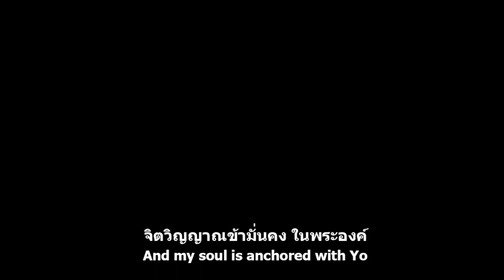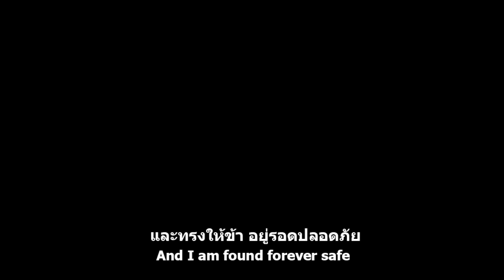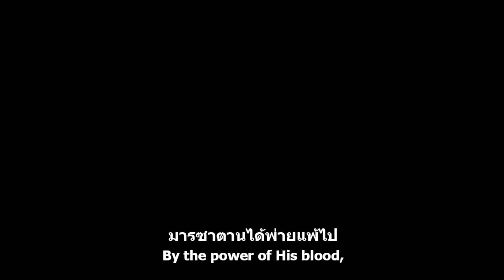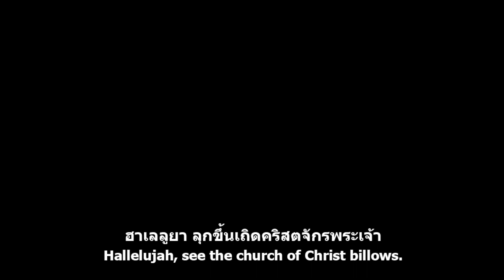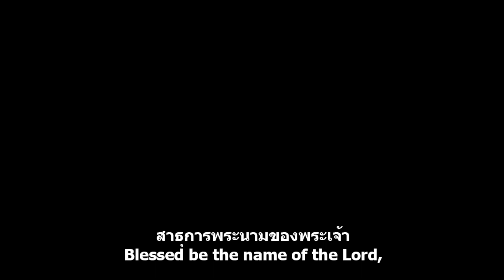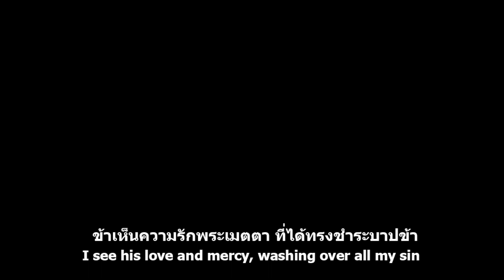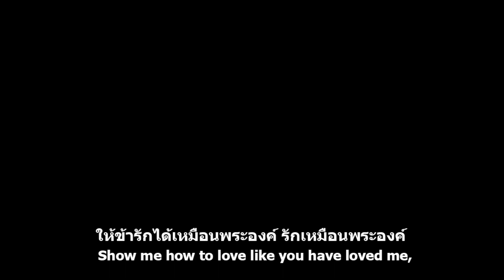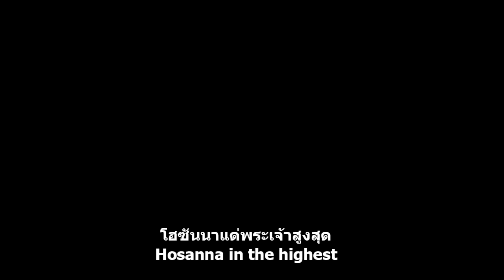เพลงสั้นนมัสการ 20 Mar 22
ฟังผ่าน Podcast